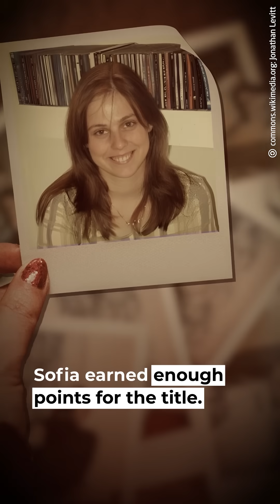How One Family Raised 3 Geniuses As an Experiment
The Polgár experiment answered a question no one thought could be tested: can you manufacture genius?